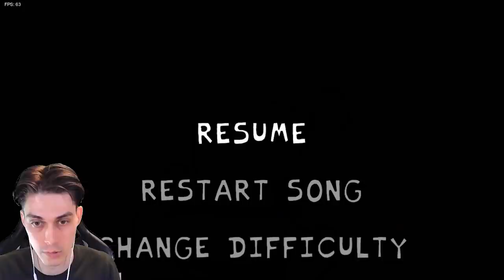ИГРА В КАЛЬМАРА FNF ! ТОП МОД FRIDAY NIGHT FUNKIN Real Squid Game